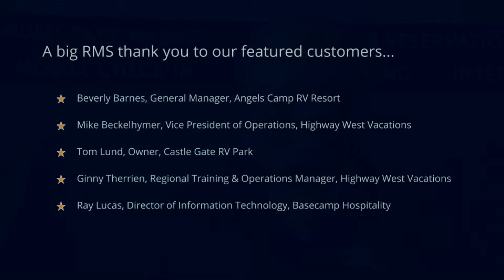Hear What RMS Customers Think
Hear current clients experiences using RMS as their reservation and property management solution.